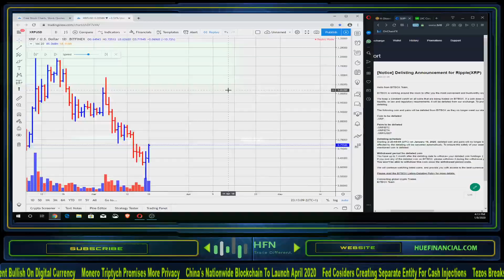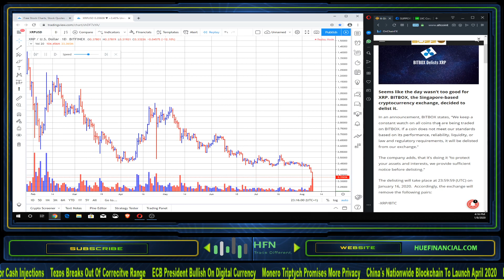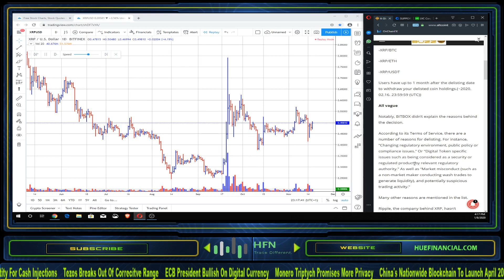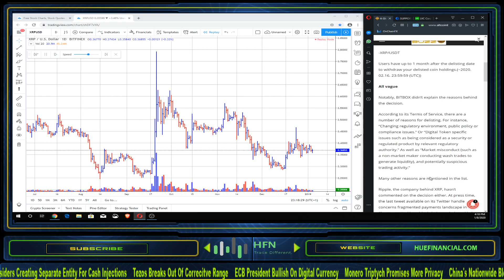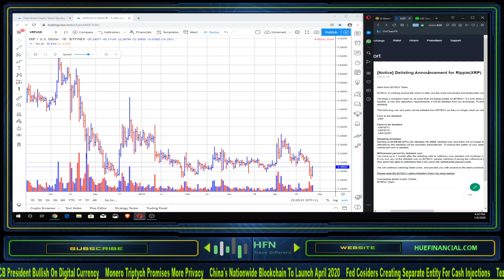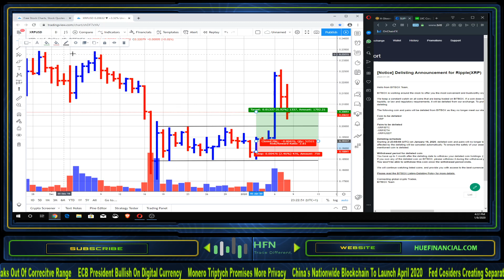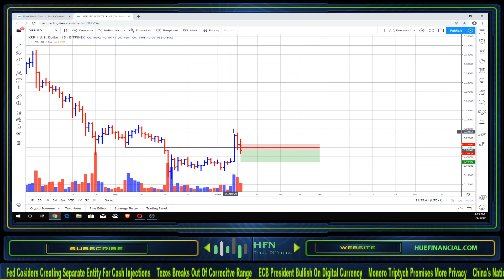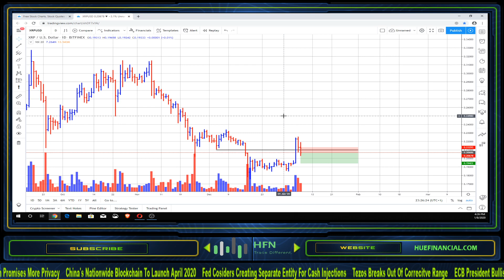XRP GETS DELISTED!!! | IS XRP A SECURITY THEN?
XRP is going to be delisted on Bitbox, a Singapore crypto exchange, on January 16, 2020.  Does that mean that XRP is a security?  Let's find out if this de-listing is going to impact XRP's price.  Check it out.